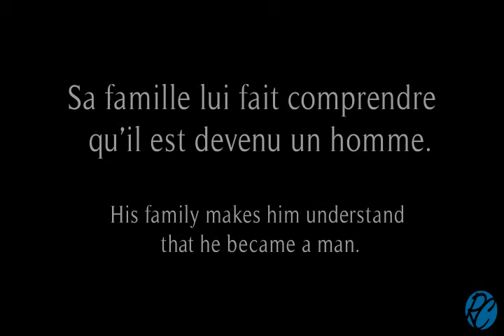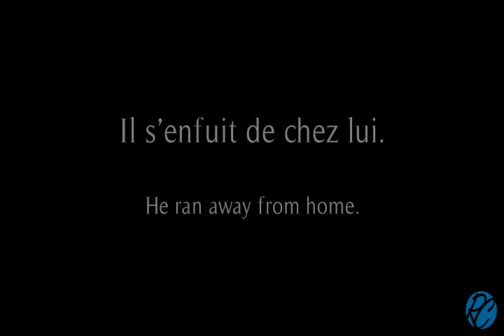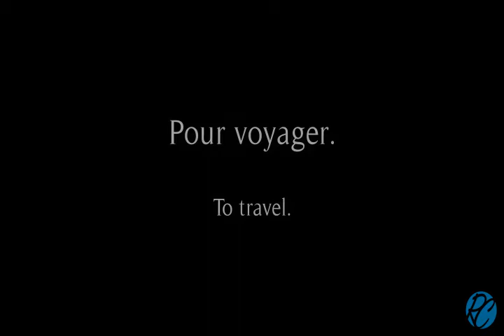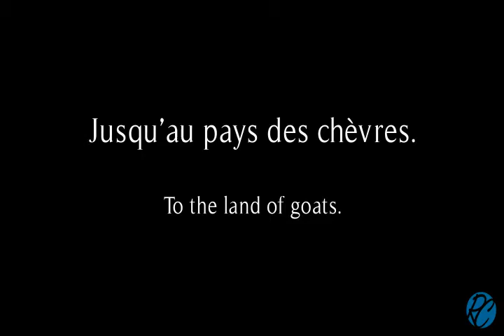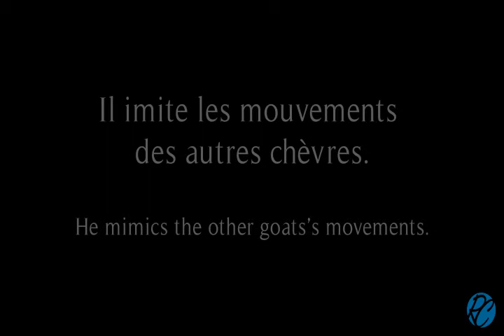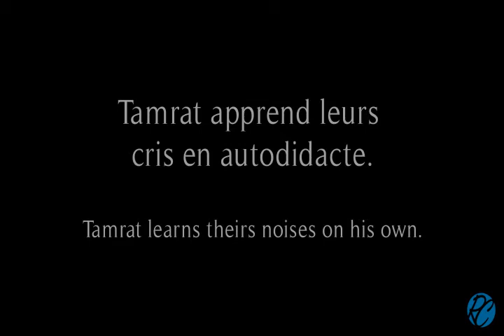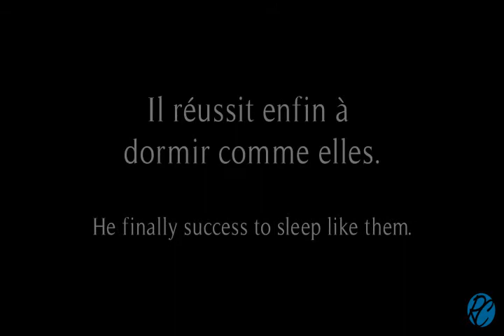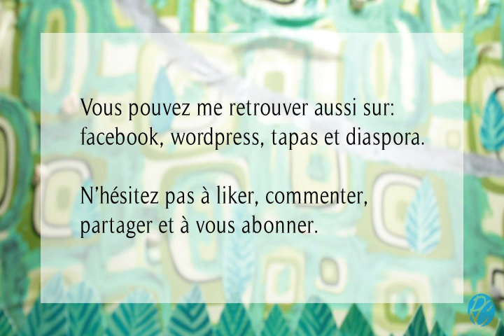L'homme qui voudrait être une chèvre / The man who wish to be a goat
Court-métrage en stop-motion que j'ai réalisé dans le cadre de mon projet personnel en Prépa-art.

A short movie in stop-motion that I created in the frame of my personnal project in 1st year bachelor in animation.